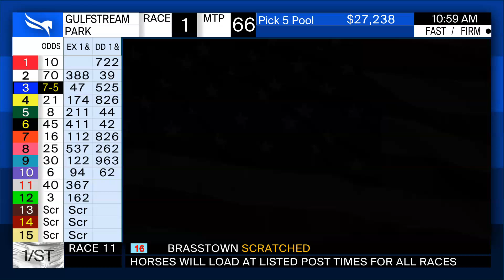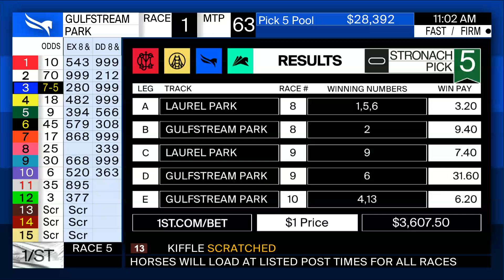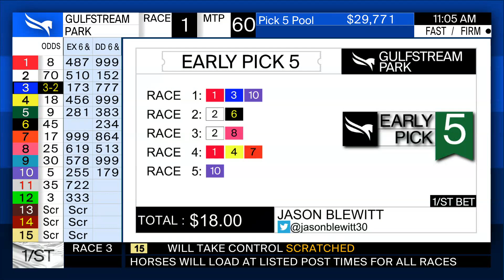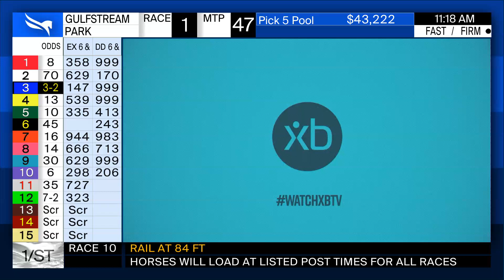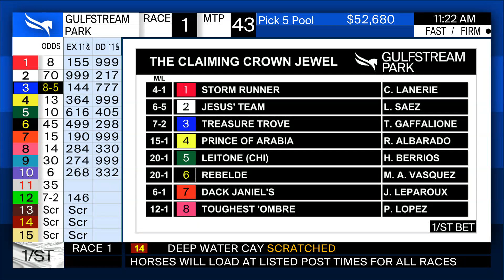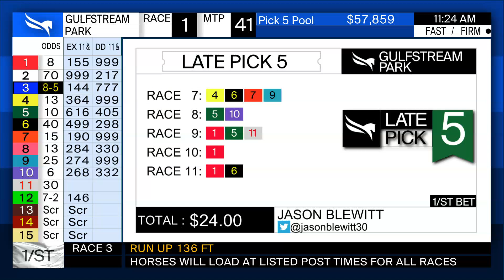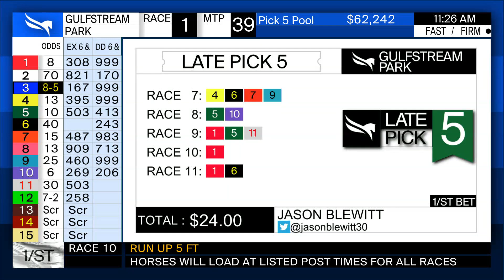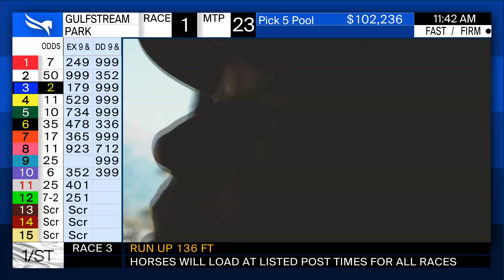Gulfstream Park Handicapping Show December 5, 2020